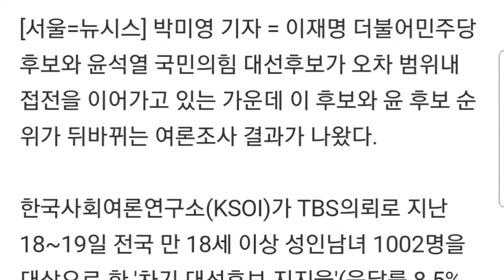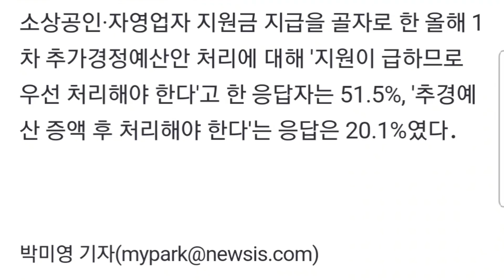이재명 43.7% vs 윤석열 42.2%…오차범위 내 접전 [KSOI]